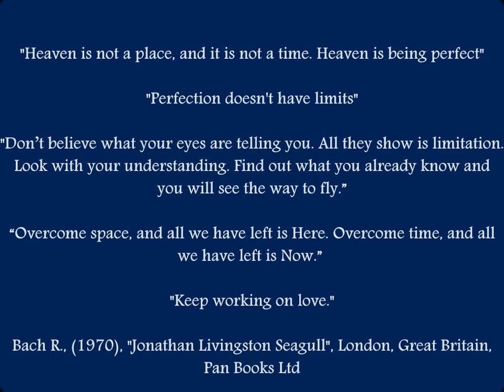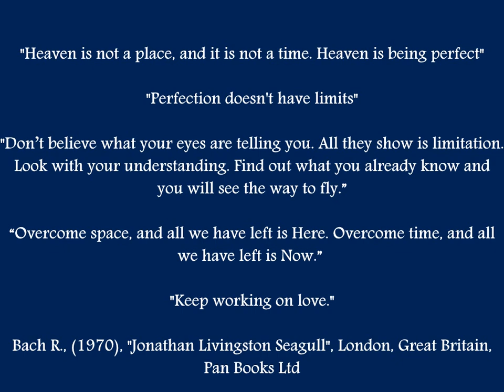Jonathan Livingston Seagull a story by Richard Bach Narrated by T Brown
The story of Jonathan Livingston Seagull. If you think that there is more to living than meets the eye, then you will be with Jonathan Livingston Seagull the whole way, alternatively you may wish to just escape into a gentle adventure about freedom and flight. I hope that you enjoy it as much I do, John x